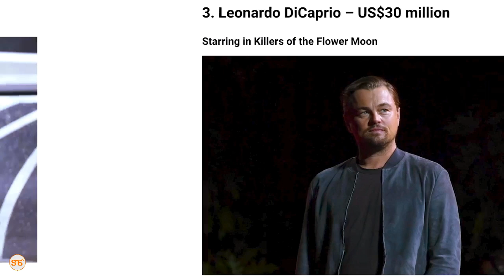Hawa ndio waigizaji waliopiga mkwanja mrefu zaidi 2022 Hollywood! Umeziangalia filamu hizi?